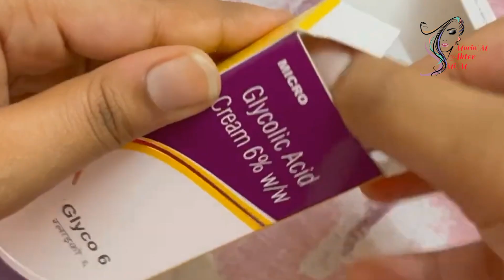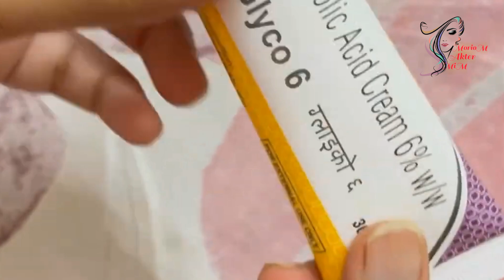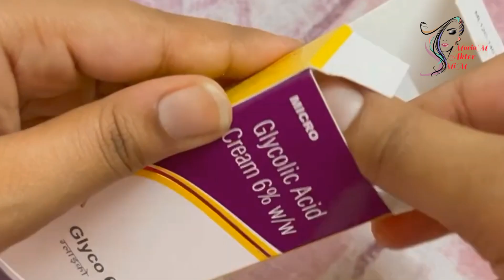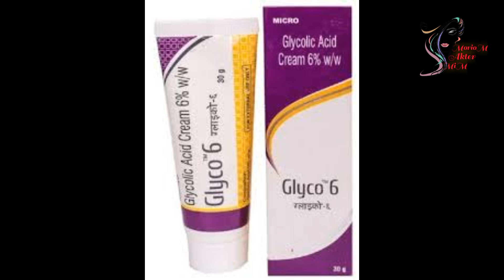Glycolic acid cream | Glycolic acid 6% cream review | Side effect | Moriom Akter Mim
💓Hello guys💓

✨💌✨I have some new videos like that on my channel I will upload, which will teach everyone something new. My channel includes face creams, hair oils, body lotions, face washes, and tips bonds,how tips,tip investment ,tips website,best makeup for older women,daily skin care routine at home,glowing skin secrets,makeup over 50,eye makeup for older women,Health & Beauty Tips,Natural Beauty Tips,Health care,National Basketball Association,Health care provider ,Airbrush makeup,sally's beauty,hair salon near me,beauty supply near me,beauty supply stores,best moisturizer for dry skin,natural makeup looks,Insurance more.I will give healthy tips.My video will contain various tips for skin, creams, oils, lotions, soaps, various types of tips and advice.✨💌✨